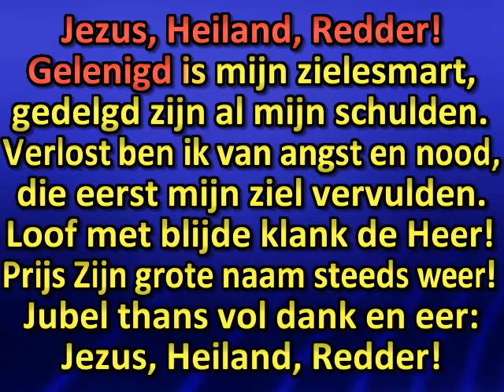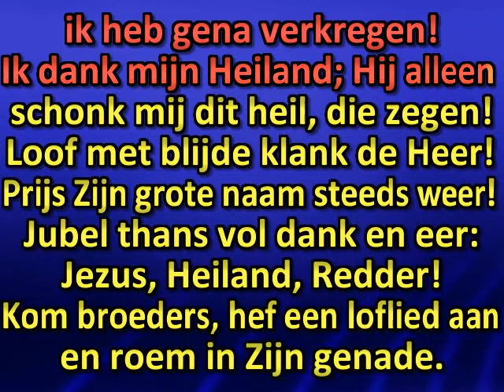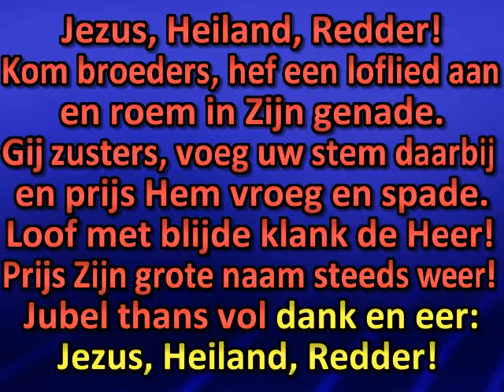De grote Arts is ons nabij